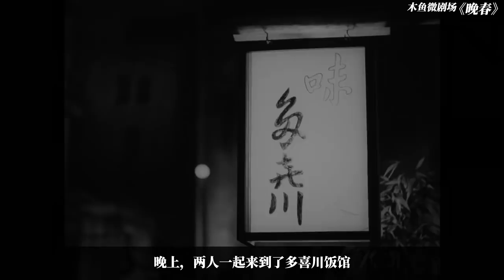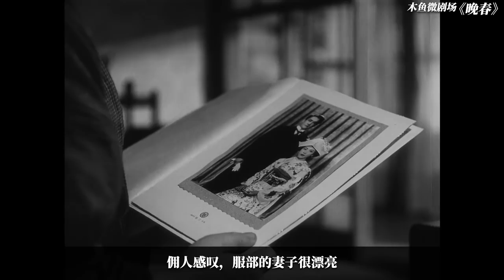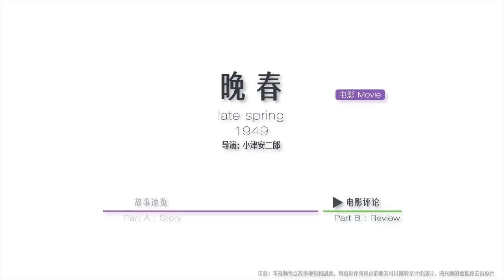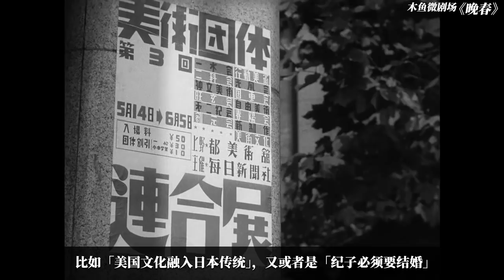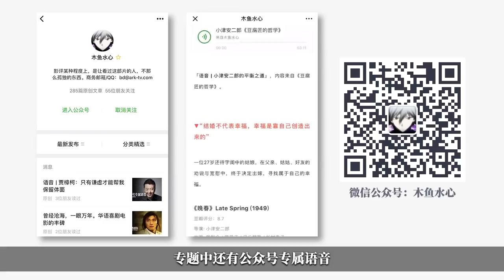【木鱼微剧场】经典电影《晚春》小津安二郎作品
《晚春》是由小津安二郎指导，笠智众、原节子等人主演的影片，上映于1949年。这也是微剧场在《东京物语》《秋刀鱼之味》之后，所做的第三部小津安二郎的作品。人常常在失去的时候才能感觉到幸福，但感觉到幸福时，幸福却又已经无处追寻。这就是一个人生的哲学难题了。对于身处在永恒改变的人来说，幸福是捉不住的。人似乎不能做什么，只能感慨并把回忆长留心中，然后嘴角微笑，或许这就是一种人生常态吧。